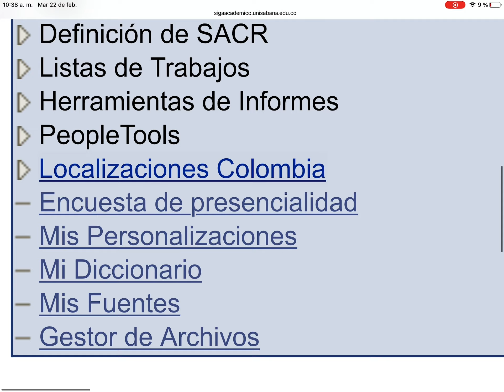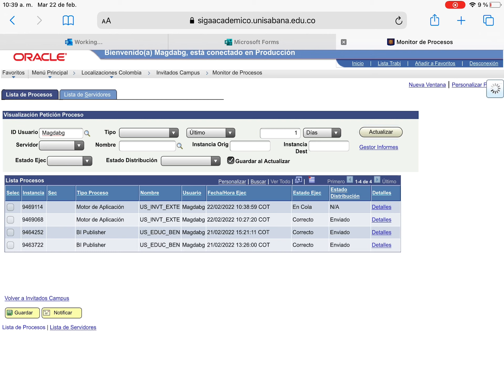Ingreso Campus QR